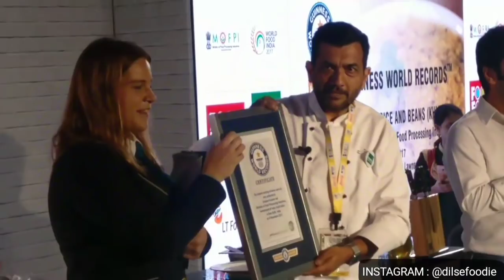Guinness World Record 918Kgs Khichdi By India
Its a great initiative by food ministry of india and some leged chefs like - Sanjeev Kapoor , Chef Akshay Nayyar, Chef Harpal Singh Sodhi, Chef Kunal , Chef Rakesh Sethi And Chef Saransh.

We Made World Record By Making 918kgs Of Khichdi.

Congrats To All Of Us